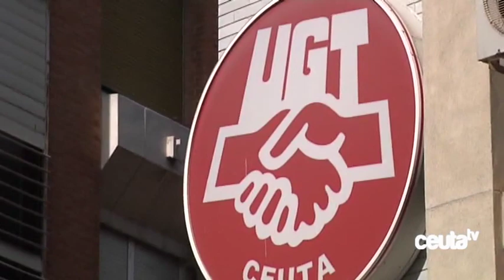UGT, convencida de ganar también el juicio por los eventuales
La Unión General de Trabajadores se muestra convencida de ganar, también, el juicio por los trabajadores eventuales tras la demanda presentada por este sindicato. Su representante en el Comité de Empresa de la Ciudad Autónoma, Antonio Ramírez, confía en un nuevo triunfo sindical de su central y explica que las demandas presentadas por el sindicato no pretenden abrir un debate sobre el grado de autonomía de Ceuta, sino sobre lo que consideran un exceso de cargos de confianza frente a un déficit de personal